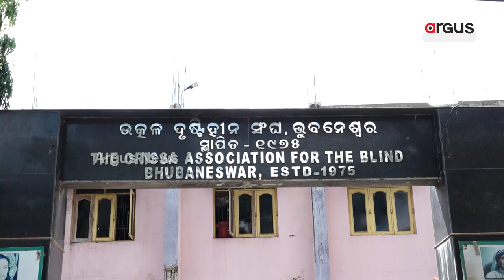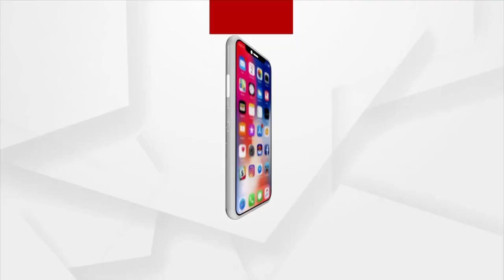Unavailability Of White Cane For Visually Impaired People, Huge Negligency Of Govt